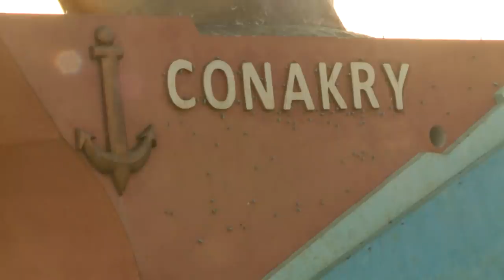Take a tour of Conakry with rapper Sister Lessa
Lessa Camara, known by the moniker Sister Lessa is well known on Guinea's rap music scene. She takes us around her city, Conakry, the country's capital and home to around two million people. Sister Lessa grew up dynamic but often dangerous Ratoma, where she tells us, life wasn't always. But the people of the area are known to be pro-active and frequently speak out against social injustice. When there's a protest in Conakry, you can be it started in Ratoma.